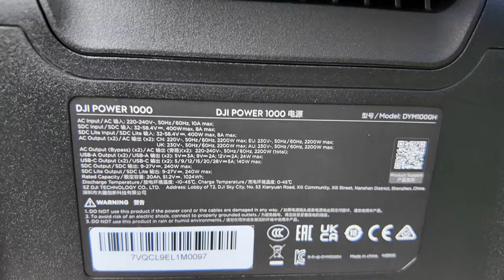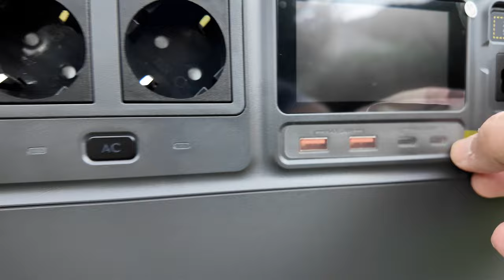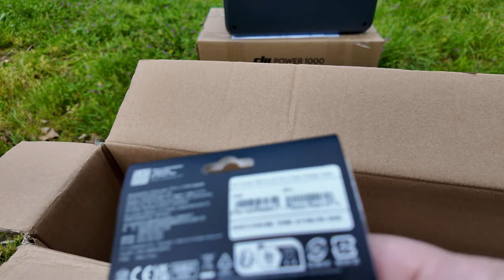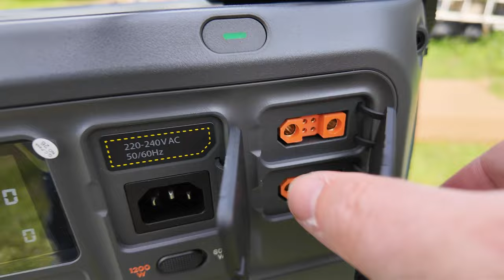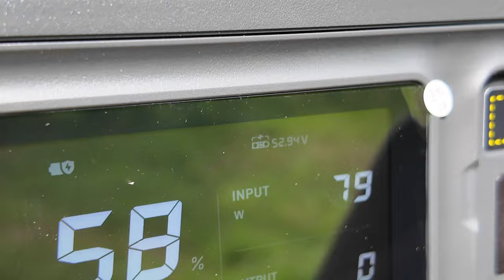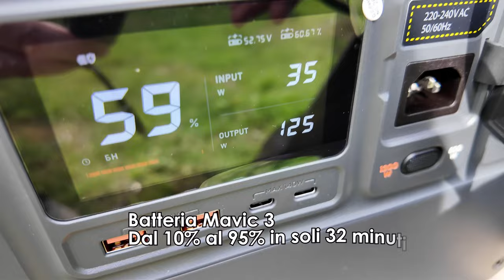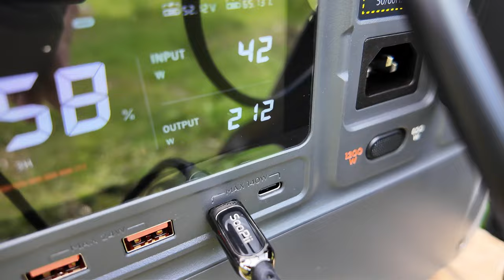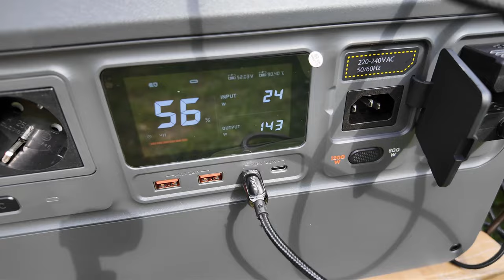DJI POWER 1000: l'energia portatile che rivoluziona il mondo dei droni DJI e non solo!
DJI POWER 1000: l'energia portatile che rivoluziona il mondo dei droni e non solo! RECENSIONE ITA
In questo video scopriremo l'innovativa stazione di alimentazione portatile DJI Power 1000. Vedremo come questi potenti dispositivi possano ricaricarsi completamente in soli 70 minuti e fornire energia a elettrodomestici comuni e droni DJI. Analizzeremo le varie opzioni di ricarica tramite presa, pannelli solari o auto, e gli accessori disponibili per espanderne le funzionalità.Parleremo anche del funzionamento silenzioso e della pratica modalità di alimentazione di backup in caso di blackout. Infine, daremo uno sguardo al prezzo, disponibilità e cosa è incluso all'acquisto.
🛒𝐂𝐨𝐧𝐬𝐢𝐠𝐥𝐢𝐚𝐭𝐢 𝐝𝐚 𝐐𝐮𝐚𝐝𝐫𝐢𝐜𝐨𝐭𝐭𝐞𝐫𝐨 𝐍𝐞𝐰𝐬:
𝐂𝐀𝐑𝐈𝐂𝐀𝐓𝐎𝐑𝐈
𝟑𝟎𝐖
𝐌𝐢𝐜𝐫𝐨𝐒𝐃 Kingston SDCG3/128GB
𝐂𝐚𝐯𝐞𝐭𝐭𝐨 𝐔𝐒𝐁-𝐂 𝟏𝟎𝟎𝐖 𝐜𝐨𝐧 𝐢𝐧𝐝𝐢𝐜𝐚𝐭𝐨𝐫𝐞 𝐝𝐢 𝐩𝐨𝐭𝐞𝐧𝐳𝐚
𝐏𝐨𝐰𝐞𝐫 𝐒𝐭𝐚𝐭𝐢𝐨𝐧
𝐀𝐂𝐐𝐔𝐈𝐒𝐓𝐀 𝐐𝐔𝐈: